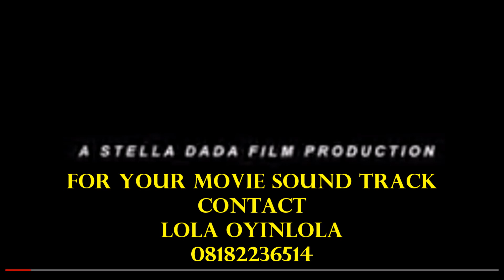ANTAR LANIYAN is A Baron- Lola Oyinlola Baron Sound Track- A MUST LISTEN TO VIDEO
BARON sound track is equally hot and passes messages as the Yoruba movie, Baron.
It tells us that wicked act does not pay. What ever we do, we shall reap its full rewards in multiple fold.
We should all desist from wicked act.
We should embrace godliness.

BARON produced by Stella Dada